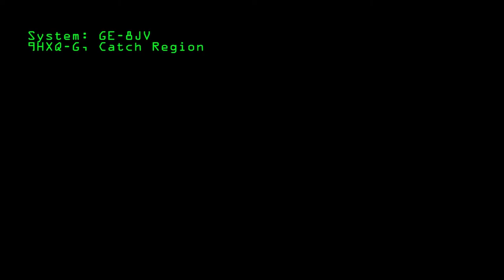Phantasmic & Armorgasmic 3-Way with BRAVE and PL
The solution to the problem of having too many Phantasms in your hangar(s).  Paid a visit to BraveSpace, and being the good guys they are, they formed up for us.  Surprise, surprise, PL was in the neighbourhood as well, so things got a little menage-a-trois towards the end.

And yes, for whatever reason, I was seemingly immediately primaried 2 times in a row by brave and then PL smacked me around after they had left for good measure.  However, our logi that day was just 2Pro... .

Good stuff.  Hats off to Brave for coming out to play so regularly when we come knocking at their door.